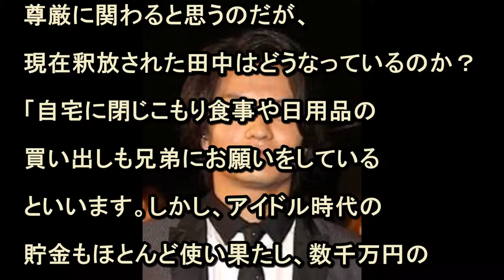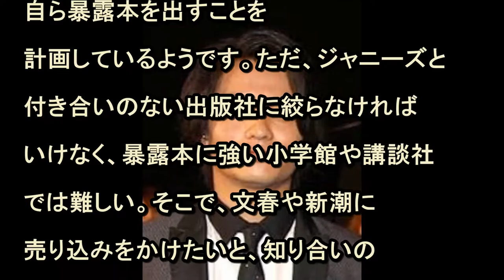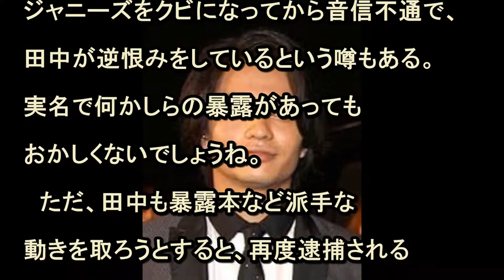「驚愕」田中聖、究極の暴露本に前向き？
【ゼルダの伝説】ヒノックス&スタルヒノックスに挑む！ ヒカキンのゼルダの伝説ブレスオブザワイルド実況 Part14
山本彩･木下百花（NMB48） 『総選挙実況』 2017年06月17日-3‹選抜発表から› 【SHOWROOM】